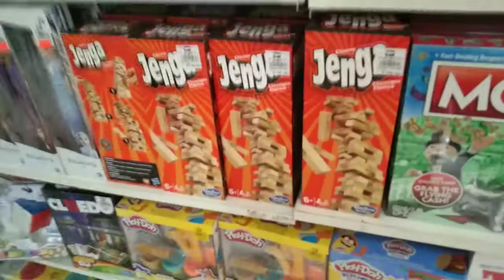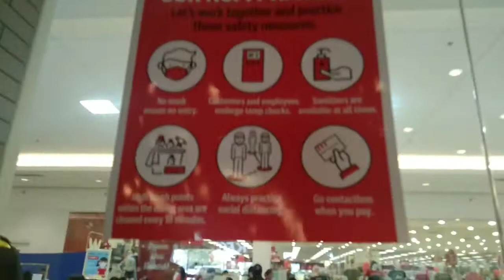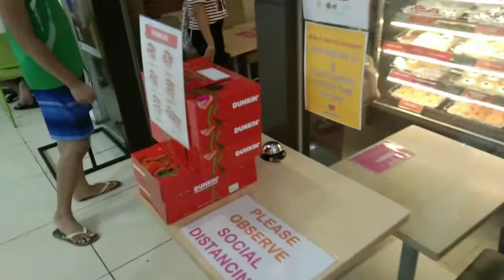We're now (partially) vaccinated! (3/4) | More Subbickbe Vlogs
These were recorded on December 1st last year, Me and my brother got fully vaccinated 26 days later!

My epic social media!